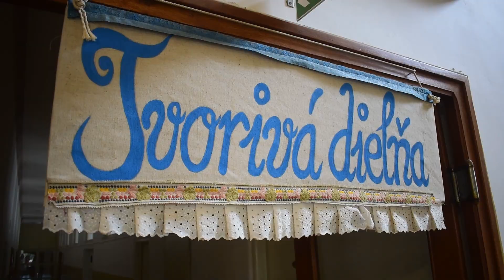Kopaničársky jarmek 2022 v Starej Turej (zostrihy)